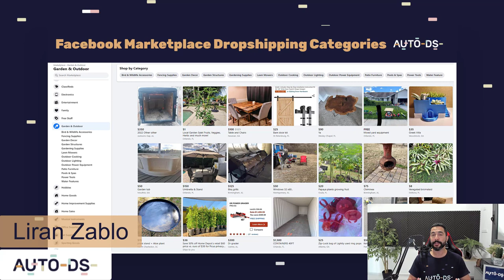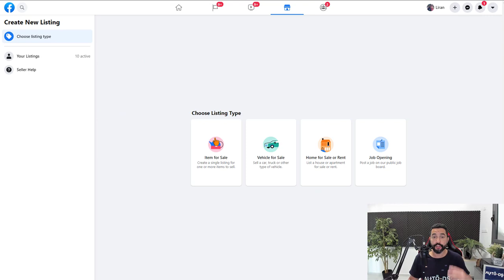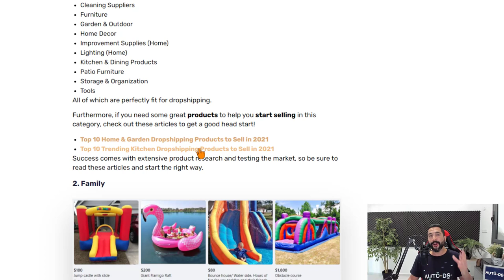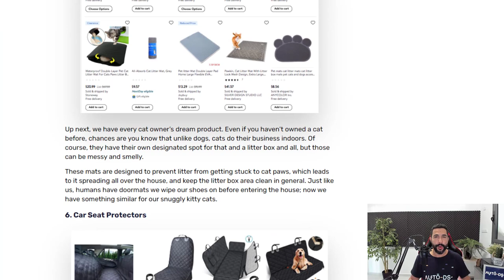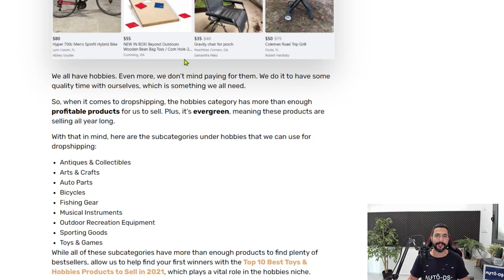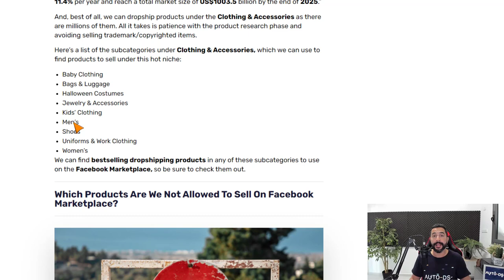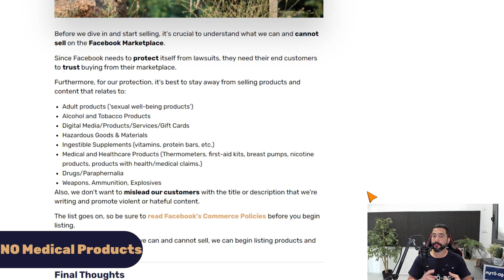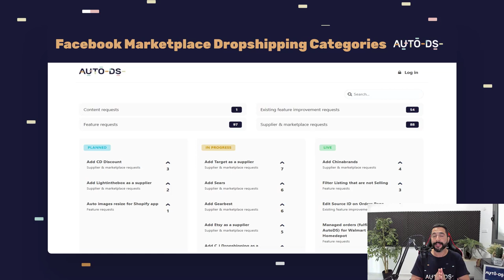Best Facebook Marketplace Dropshipping Categories to List Products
Discover a list of the best Facebook marketplace dropshipping categories that you can make a lot of profits from.

When you decide which categories suit you; have a look at our Google Chrome extension that will make your life easier by helping you import products from your AutoDS account to Facebook Marketplace in a Semi-automated way.

Please, DON’T click this link if you want to succeed with your business 👇

✅ Sell These Right Now - The HOTTEST Dropshipping Products